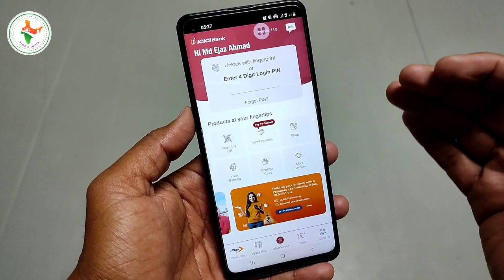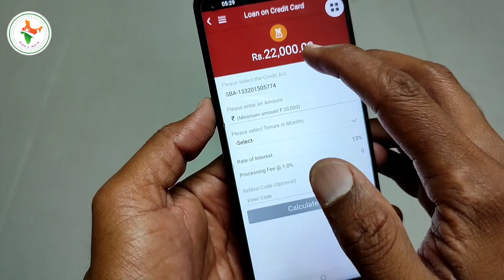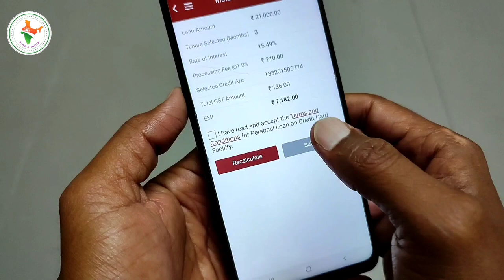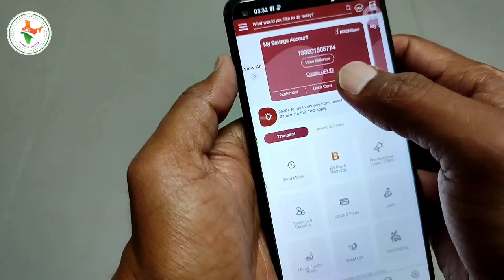क्रेडिट कार्ड पर लोन | loan on credit card | amazon pay icici bank credit card loan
क्रेडिट कार्ड पर लोन | loan on credit card | amazon pay icici bank credit card loan | amazon pay icici bank credit se loan | how to take loan on credit card

cash back credit cards 2022
Amazon pay icici credit card
best cash back credit cards 2022